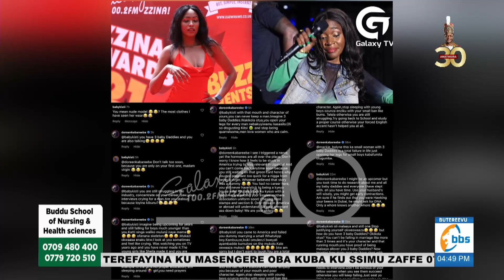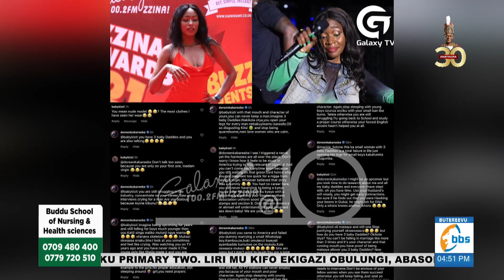Robin Kisitu avuddewo bubi ne Doreen Kabareebe, entabwe evudde ku kumuyita mulya buto